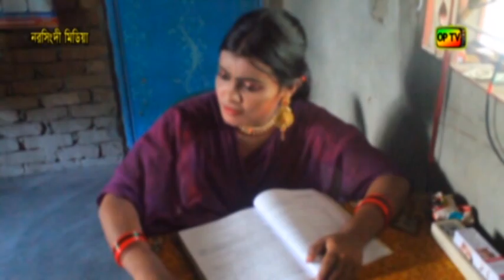দম ফাটানো হাসির নাটক,না বলা ভালোবাসা/শামীম/ 2018.Funny natok.BD/op tv.Narsingdi Media.osman prodan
Cast :
DOP : osman prodan
Director : osman prodan
Edit :osman prodan